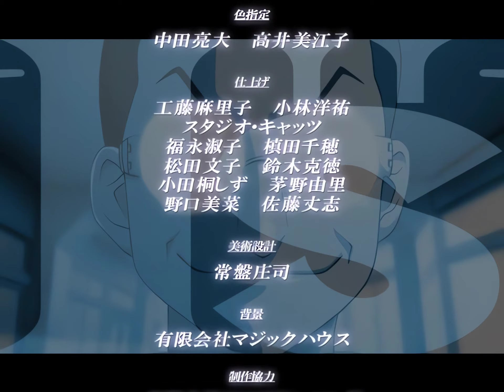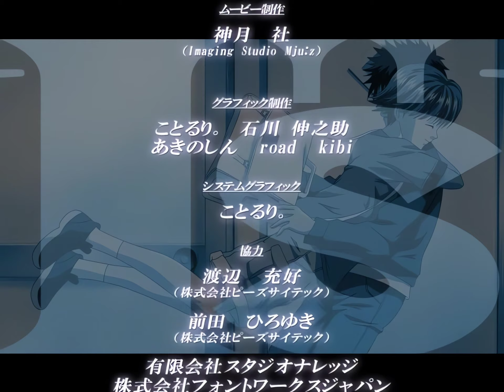(アプコン)[PS2] I''s Pure ED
Mizuho - 小さな翼 〜eyes for you〜